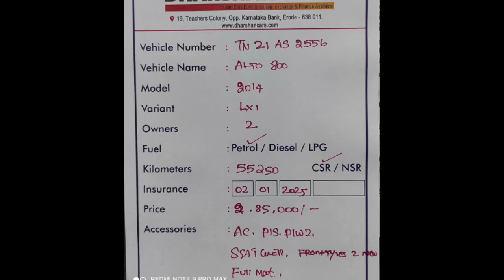Maruti Suzuki Alto 800 Used Car Sales, In Tamil Nadu India, Bala Tex Car Sales, Buying Online Servic